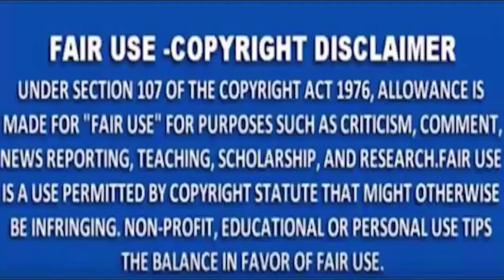MNS NEWS -साल भर में ६९ नाबालिकों को आरपीएफ ने गलत हाथों में जाने से बचाया।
MNSNEWSLIVE# MNS#MNSNEWS NAGPUR#साल भर में ६९ नाबालिकों को आरपीएफ ने गलत हाथों में जाने से बचाया।
MNS NEWS HINDINEWS साल भर में ६९ नाबालिकों को आरपीएफ ने गलत हाथों में जाने से बचाया।
चाणक्यराजनिती राजनेताकीनिती महाभारतराजनिती चाणक्यराजनेता राजयाेग सत्ता विपक्ष साल भर में ६९ नाबालिकों को आरपीएफ ने गलत हाथों में जाने से बचाया।
10कीदस्तक क्राईम क्राईमपेट्रेल पुलीसडायरी गुमशुदातलाश हत्या रेप बलात्कार अपहरण नागपुर साल भर में ६९ नाबालिकों को आरपीएफ ने गलत हाथों में जाने से बचाया।